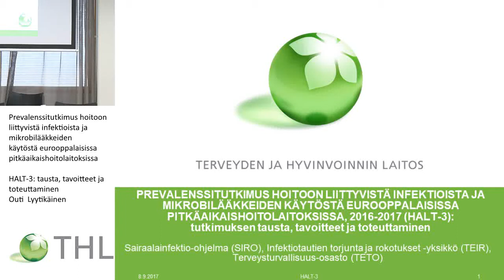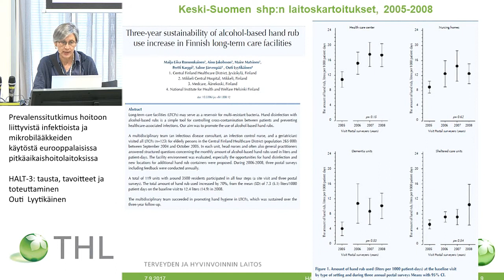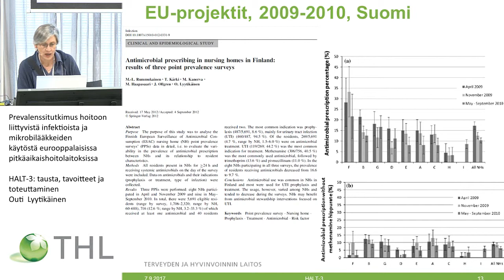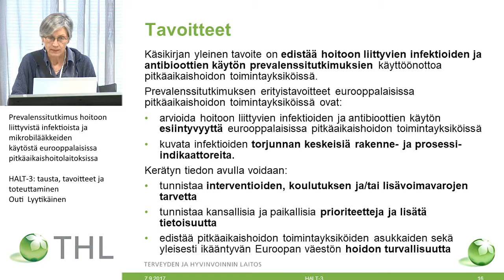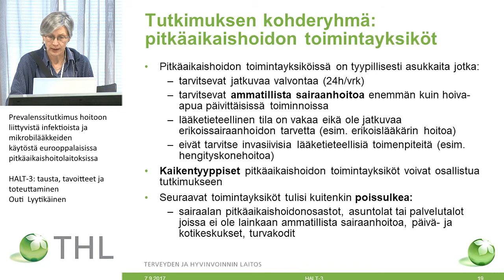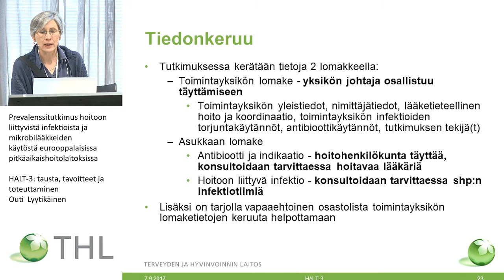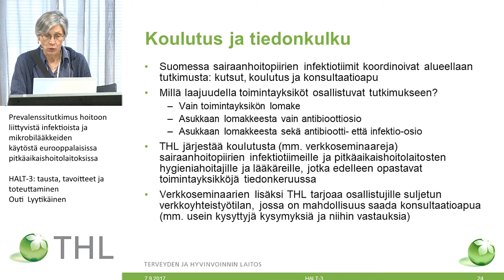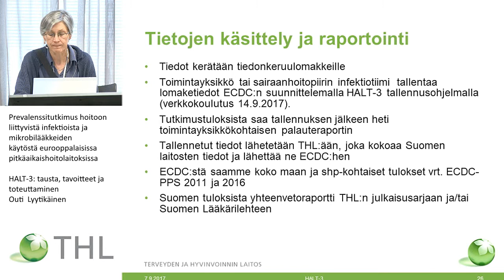HALT-3: tausta, tavoitteet ja toteuttaminen/O Lyytikäinen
Prevalenssitutkimus hoitoon liittyvistä infektioista ja mikrobilääkkeiden käytöstä eurooppalaisissa pitkäaikaishoitolaitoksissa - koulutuspäivä